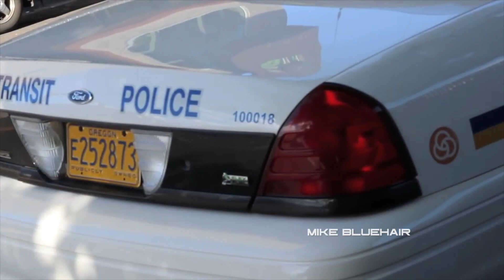Police Arresting Some Homeless People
I Love Me Some Bitcoin UM-kay. My BTC Wallet Loves you Long Time! 1AbHui25TKmKbk5pm4BKLbZrriSazj26G3 This Channel Is Funded By You. Um-Kay? Let's Team up and kick the Police State Square in the Balls.